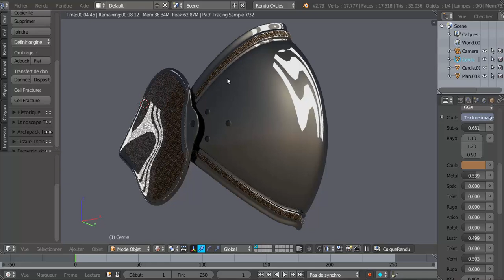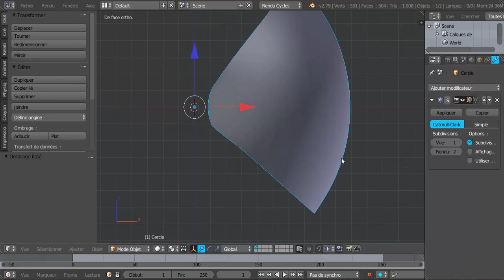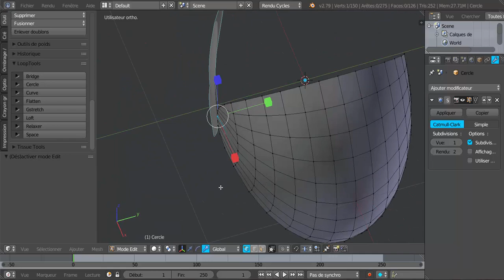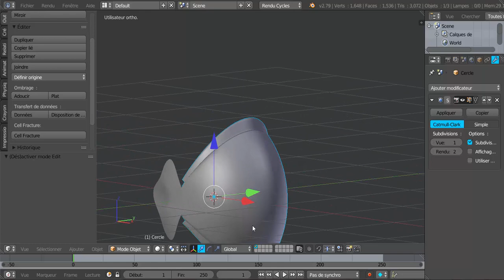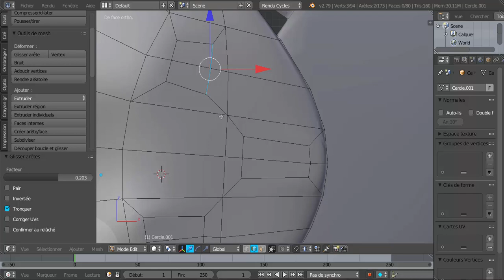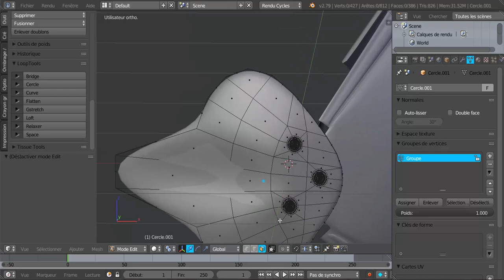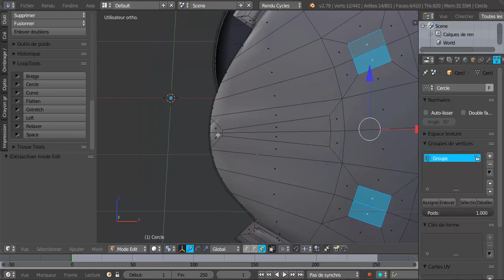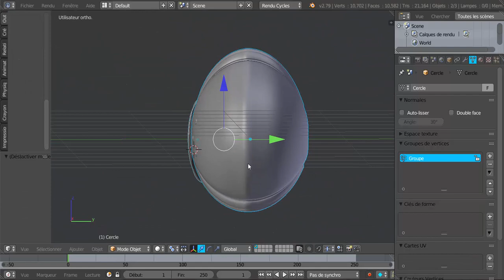Modéliser Objets Médiévaux ou de la Renaissance Tutoriel Français SVM6 N°19 Armure Les Cubitières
Modéliser les cubitières ( protection des coudes).Prochainement tuto n°20 texturage en mode BSDF guidé vous devez télécharger le fichier de textures métal sous le tuto n°18 ou 18 bis.